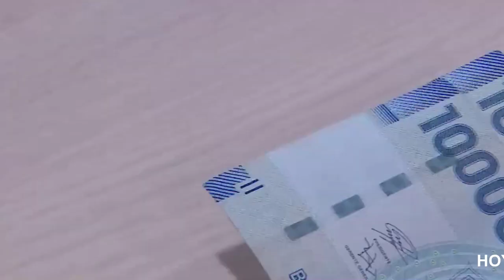AL DESPERTAR ÁLVARO MONTECINOS - AGUINALDO DE FIESTAS PATRIAS PARA PENSIONADOS